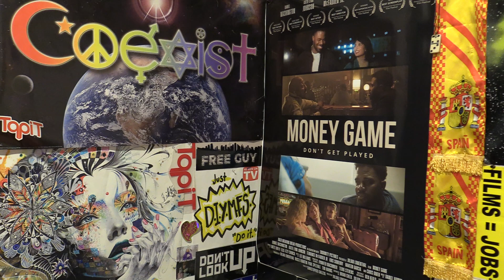Khalid - Better (Official Music Video) REVIEW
The music video was released 6 years and is currently sitting at the top #84 music video spot of all time. It has over 1 billion views.